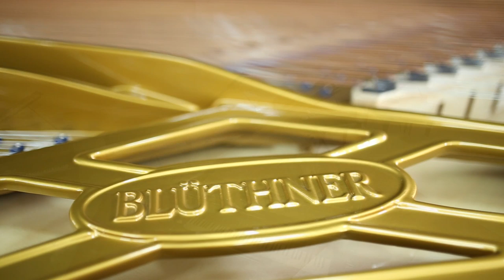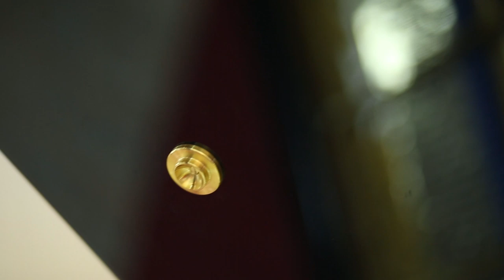Bluthner Concert Grand Piano for sale - SAP Renovation 5114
You can turn on the english text on the movie!

Blüthner Concert Grand Piano after complete restoration by SAP Renovation is available for sale!

See the movie, where polish pianist Grzegorz Rychlik play this beautiful piano.